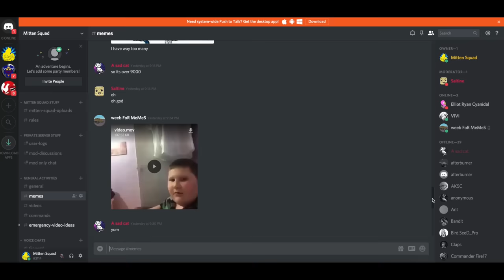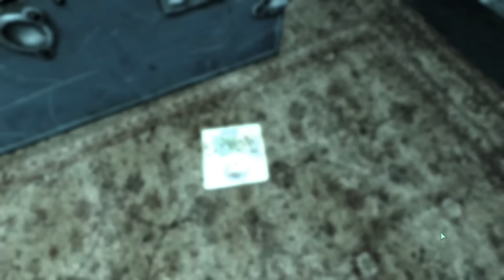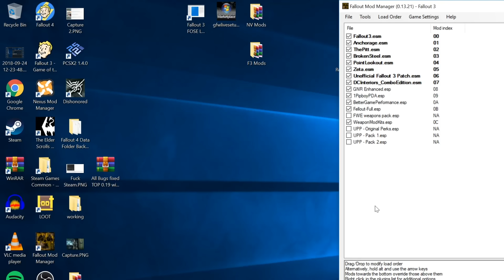Can You Beat Fallout 3 With Only Your Fists?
There are weapons in Fallout 3. Big weapons, small weapons, good weapons, and bad weapons. But what about no weapons at all? Can You Beat Fallout 3 With Only Your Fists?

Can You Beat Fallout 3 With Only Your Fists? (in text form)

After thanking all the guests for coming to my birthday party and playing drop the glass, I hopped up on because I wanted to touch the pretty helium sacks. Then I got stuck on the table. I resolved the issue by sitting and went down to the basement to kill me a bug. I know what you’re thinking, “you have to use a BB Gun!”. That’s true except for the part where it’s not true at all. You can use VATS to stomp on the roach. Then when you somehow mess up something as simple as stepping on a bug, you can just punch it.

New problem: You’re trapped in bug world. There’s an invisible wall. I thought this was the “all is lost in space” moment, luckily Daddy-O gets close enough that you can use VATS to teleport yourself back to reality.

Then it was time to take the GOAT. I wanted to take it, really I did. But Mr Brotch took a bit of a stumble down the stairs. So I saved us both some time by choosing my own skills. I went with Medicine, Speech, and Unarmed. The Vault escape was what you’d expect. The Guards were the toughest people in the Vault, but even they couldn’t stand up to Fistonia, because she hits like a Hippo with Downs Syndrome and has a personality like a piece of plywood.

Out of the Vault, I sold most of the weapons and ammo I’d collected to Crazy Wolfgang, entered Megaton, snuck into Moriarty’s Saloon, hacked into his terminal, did a sweet jump off a roof that broke both my legs, and was off to find Galaxy News Radio. On my way to GNR I stopped by Super Duper Ultra Mega Mart to see what sort of exciting pharmaceutical items they had in stock. I killed a lot of Raiders, went outside, tried to cave in Bryan Wilks’ head but remembered that I don’t have the lovable children mod installed, pretended to be Michael Vic, returned to Moira Brown to sell a bunch of items, entered the Subway system, and fought Ghouls for the first time. The Roamers are a force to be reckoned with, but the normal Ferals are a pushover. Super Mutants are also pretty tough

I killed two more Super Mutants and encountered Sarah Lyons of Cat Club and robbed the corpse of her dead friend. We fought our way through a ruined building full of Super Mutants, in which they stole a lot of my kills. Then came the big one, the Super Mutant Behemoth. Without the Fat Man, Feline Fanatics did their best to topple the giant, but as usual it fell on me to slay the beast.

The Behemoth was no match for the freak with five fingers. Then I spoke to Three Dog, predictably failed a Speech check, and was headed to the Washington Monument for the first time ever. I passed through another tunnel system, killed more Ghouls, waltzed into a minefield where Raiders and Ghouls were battling it out, only set off a few mines, killed the Raiders, ran around looking for a bed, found one, slept, returned to the tunnels, and finally made it outside where a lot of Super Mutants were waiting to take advantage of a beautiful girl like myself.

One-on-one, the Mutants are mostly just a nuisance, but with several shooting me from all directions, it’s what I call a sticky situation. What’s even stickier is that they can run backwards faster than I can run forwards, making unarmed attacks especially annoying to land.